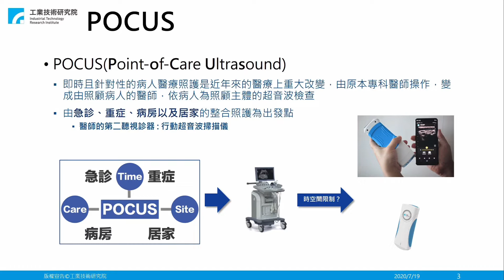智能化手持超音波影像系統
工研院研發全球第一台64通道智能化手持超音波影像系統，獨家開發的前端類比晶片，可在手機平板上即時成像，榮獲2019年中華民國國家新創獎，目前已與國內著名的ICT業者洽談合作。